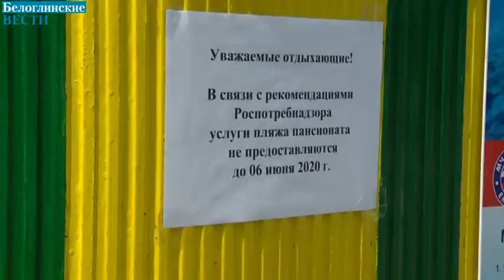Карантин в Краснодарском крае продлен до 21 июня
Вениамин Кондратьев провел очередное заседание оперативного штаба. В зале - вице-губернаторы и профильные министры. По видеосвязи - главы городов и районов, а также руководители ведущих медучреждений региона. В начале заседания оперативного штаба губернатор сразу передает слово главному санитарному врачу края. Самый важный вопрос - будут ли продлевать карантин?